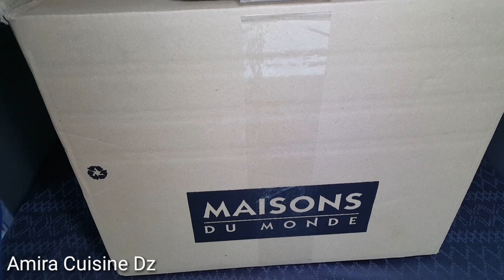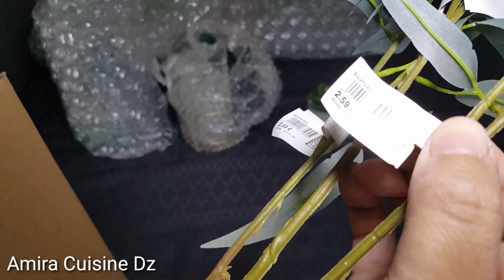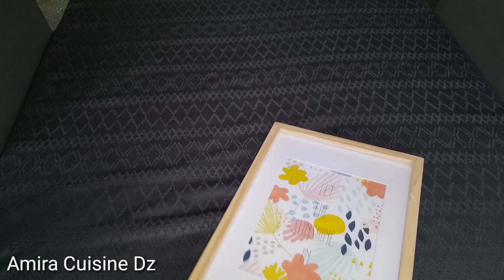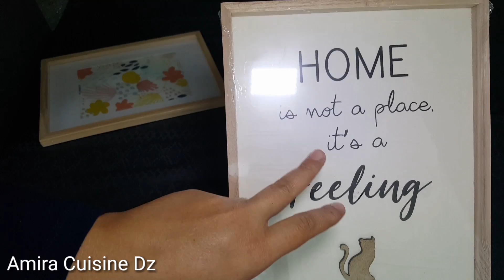Haul deco / solde maisons du monde / action /amazon